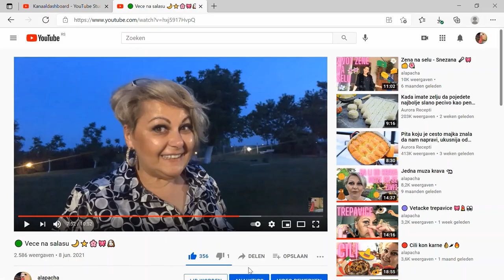🟢 Stiglo prolece 🐞🎀💐🌺🌱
Evo me 💖